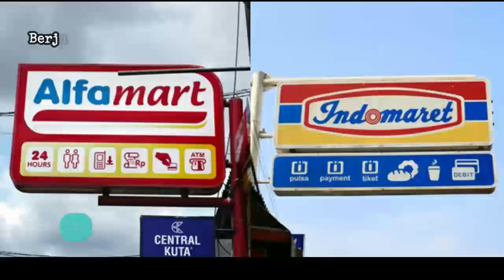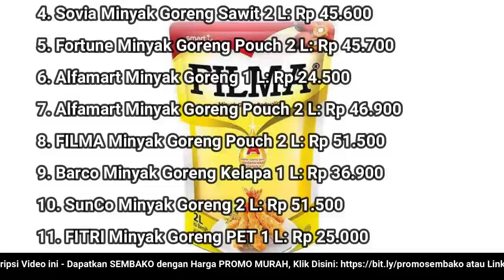🔴 UPDATE: Harga Minyak Goreng Hari Ini, Selasa 9 Agustus 2022 di 41famart + 1nd0maret